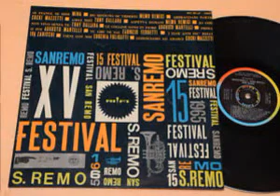Tony Dallara - Amici miei